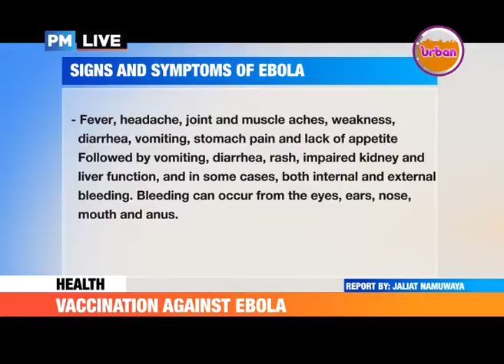PMLive: Ministry of Health is Set to Roll out An Ebola Vaccination Campaign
Ministry of health is set to roll out the Ebola vaccination in the country starting with the 5 high risk districts of Bundibugyo, Kasese, Kabarole, Bunyangabu and Ntoroko.

The vaccination exercise kicks off next week on Monday but only targeting front line care health workers at the risk of contracting Ebola virus disease.